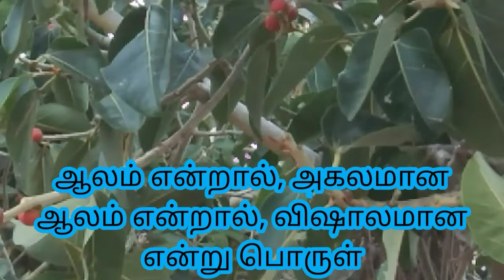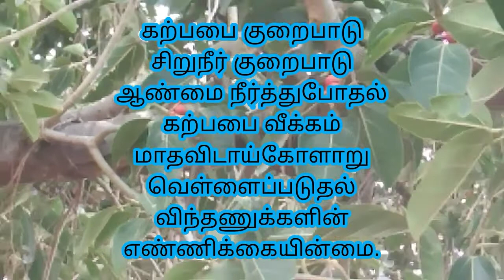ஆலம்பழம் | Banyan fruits | கருத்தறிப்புக்கு உதவும் பழம் | Female fertility fruits | Village news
அகலமான மரம் என்ற பண்டையகால சொல்லே, ஆலமரம் என்று மறுவி இருக்கிறது. ஆலம் என்றால் அகலமான, ஆலம் என்றால் விஷாலமான என்று பொருள். அதனால்தான் அகலமான மரம் என்ற சொல் ஆலமரம் என்ற சொல்லுக்கு மாறியிருக்கிறது. ஆலம்பழம் சிகப்பு நிறத்தில் அனைவரையும் கவரும் வண்ணத்தில் செக்க செவேரென்று இருக்கும். இந்த பழத்தை பொடிசெய்து ஒரு மண்டலம் சாப்பிட்டுவந்தால் ஆண் பெண் இருபாலருக்கும் உள்ள பாலியல் குறைபாடு நீங்கி,  பெண்கள் கருத்தறிக்க முடியும். பெண்களுக்கு கர்ப்பபையில் சிறிய குறைபாடுகள் இருப்பின், மலட்டுத்தன்மை நீங்கி பெண்கள் கருத்தறிக்க ஏதுவான ஒரு பழமாக இருக்கின்றது.
       சிலருக்கு போதைபழக்கம், புகயிலை பழக்கம், சிறுநீரக தொற்று, இல்வாழ்க்கையில் ஈடுபடமுடியாமை போன்ற காரணங்களால் அவதிப்பட்டு வருபவர்கள் இந்த ஆலம்பழப் பொடியை தினமும் 48 நாட்கள் காலை மாலை சாப்பிட்டுவந்தால் இந்தவகையான தொற்றிலிருந்து குணமாக முடியும்.